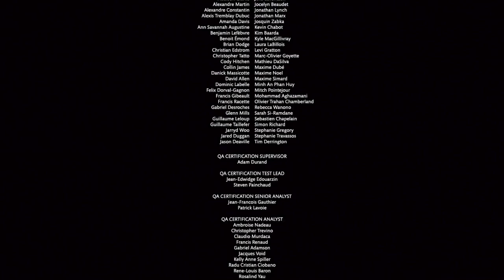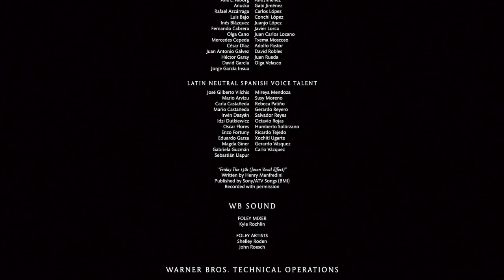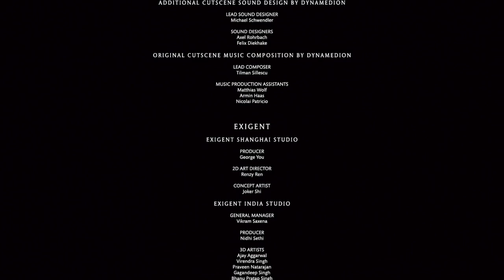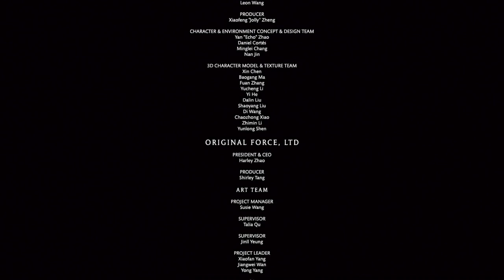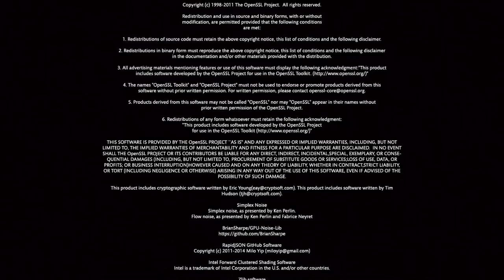Let's Play:Mortal Kombat X - Parte 12[FINAL] - Cassie Cage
Parte 12[FINAL] do Let's Play do game Mortal Kombat X, em sua versão para PS4.